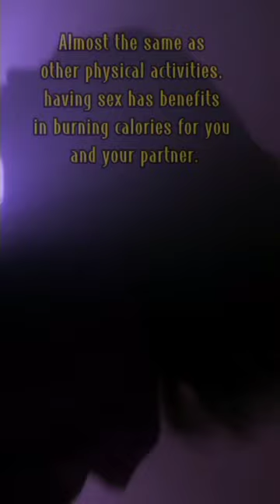Having sex can burn calories.😲education